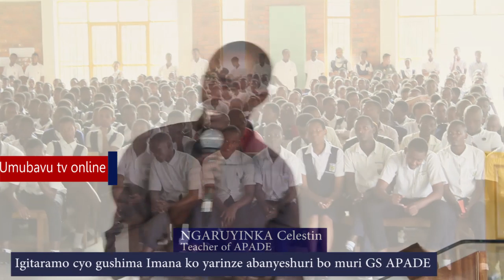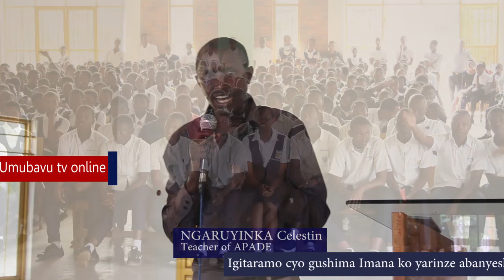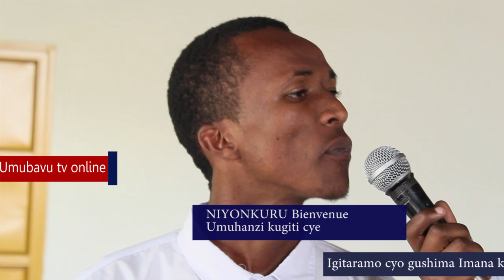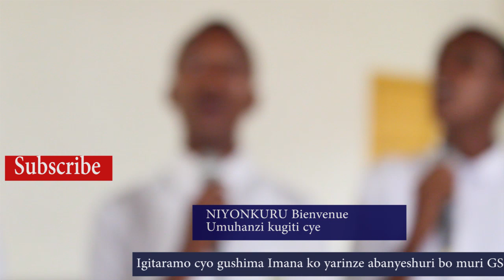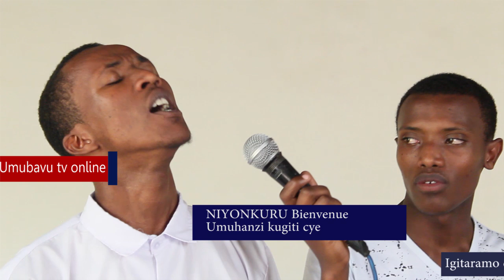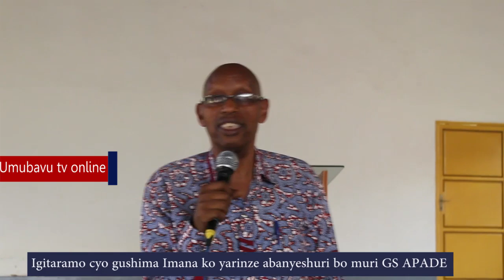Mana we!!! Byari ibirori n'ibyishimo mu gitaramo cyo gushima Imana bikora ku mitima ya benshi